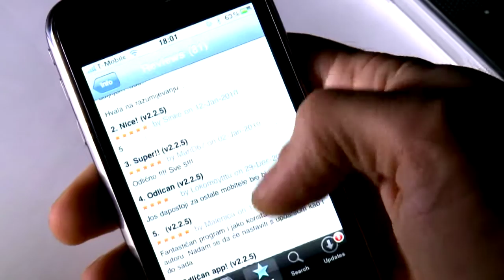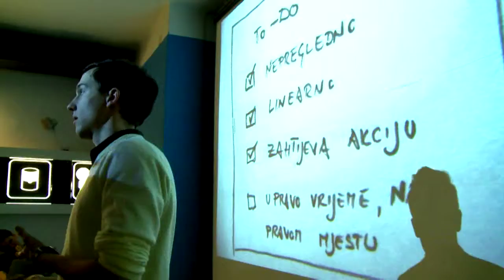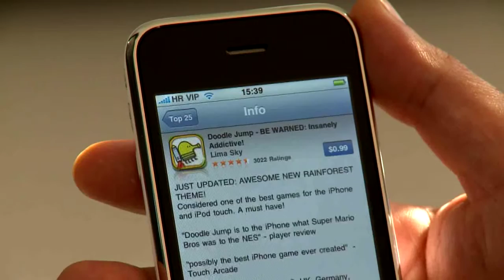eHrvatska 39 - Mobility Monday